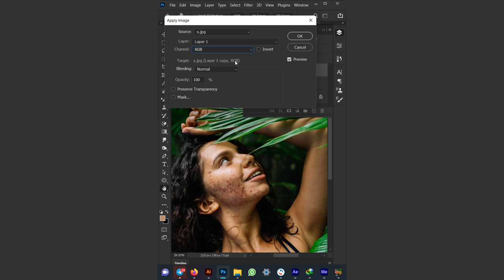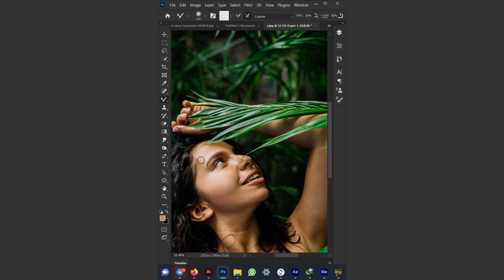High End Skin Softening in Photoshop Remove Blemishes, Wrinkles, Acne Easily and Quickly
logo design illustrator
"Keyword"
"photo restoration"
"neural filter"
"photoshop new feature"
"adobe"
"old photo restoration"
"photo repair"
"photo restoration work"
"repair old photos"
"preservation"
"adobe sensei"
"remini"
"myheritage"
"damaged photo repair"
"piximperfect"
"unmesh dinda"

Logo Design how to design a gradient logo illustrator tutorial learn | letter M V
معالجة مشاكل البشرة
ازالة الحبوب في الوجه
نظافة الوجه من الحبوب
معالجة حبوب الوجه
ازالة حبوب البشرة
تنظيف الوجه